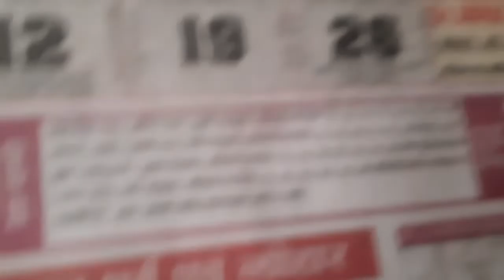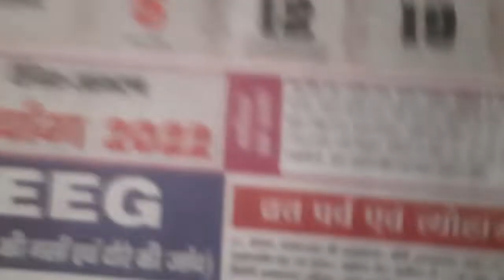vasavi vlogs 9th